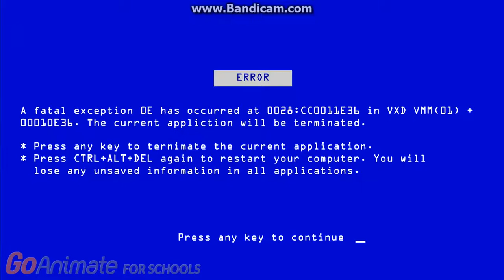Alex & co Error 2 (Stupidest Error Ever)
Okay, maybe not THE stupidest, but it's definitely up there!
It's here! The fourth and probably penultimate installment to the Alex and co Error series! More videos to come! created Goanimate4schools